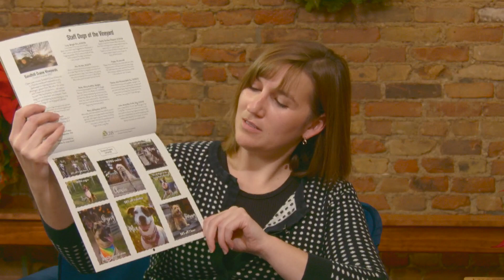Gift Ideas, Upcoming Events at Sandhill Crane Vineyards